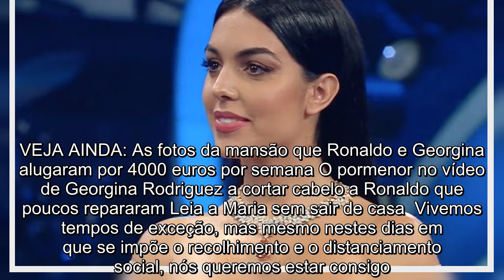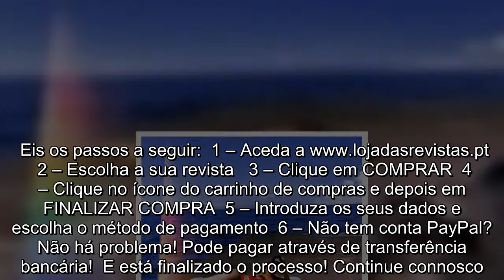Georgina Rodríguez abana o bumbum em novo vídeo e leva fãs à loucura